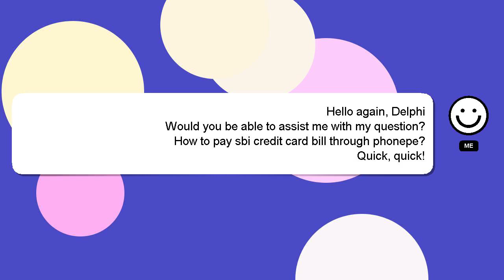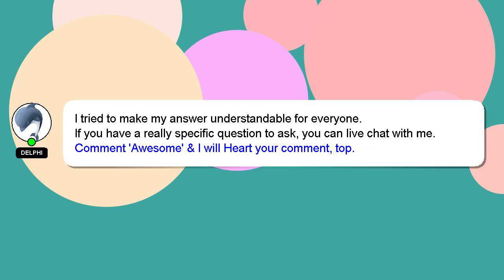How to pay sbi credit card bill through phonepe?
A little intro about me, Good day, I am Delphi. I can help you find the answers you are looking for. - How to pay sbi credit card bill through phonepe?

Don't hesitate to leave a comment or start a chat if you have a more specific question. I will 'heart' your answer as a sign of appreciation.

*2 What we are experimenting :*